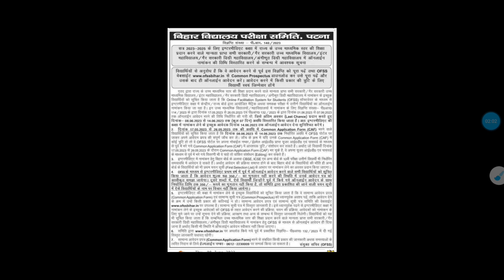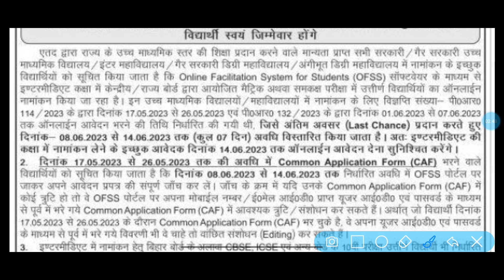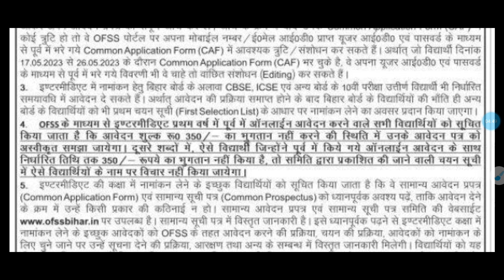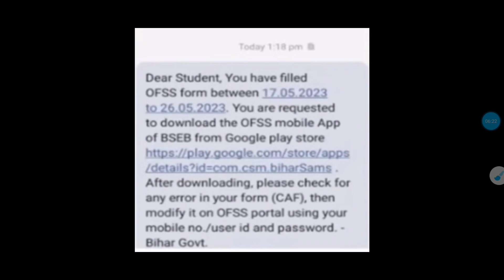OFSS Inter Admission 2023 New Update | Form Date Extend & Correction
Form Kaise bhare Step by Step